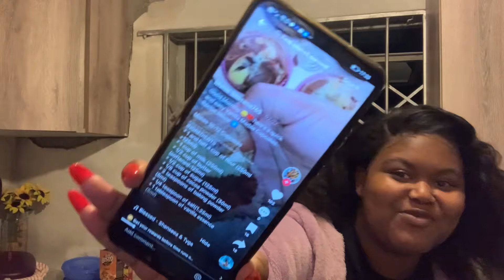Weekly vlog : Life of a CEO, baking, cooking, melting bands launch, groceries run etc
Hi my love here’s a new vlog . Hope you enjoy it